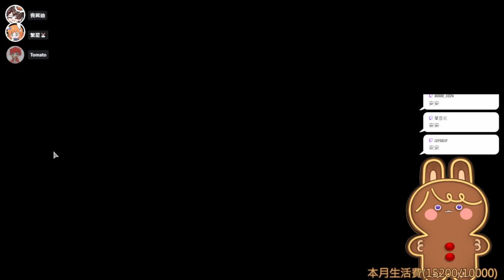【繁星】Remnant II 遺跡2 2023 12 8